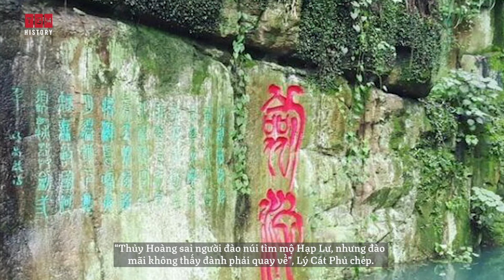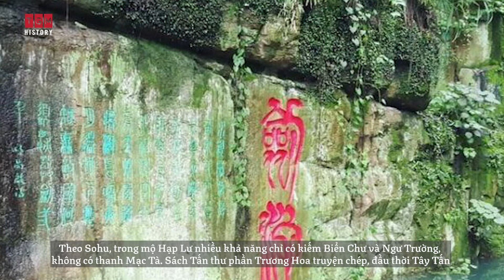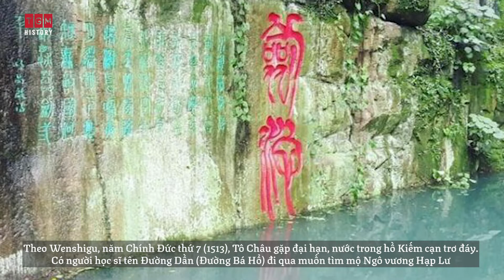CHUYỆN LY KỲ VỀ BÁU VẬT DƯỚI MỘ CỔ KHIẾN TẦN THỦY HOÀNG PHẢI ĐÀO ĐỂ TÌM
Sau khi tiêu diệt 6 nước chư hầu và thành lập đế quốc Tần với lãnh thổ trải rộng khắp Trung Quốc, Tần Thủy Hoàng tự coi mình là vị vua vĩ đại nhất nên xưng là hoàng đế. Mải mê theo đuổi sự bất tử, Tần Thủy Hoàng vẫn không quên chuẩn bị cho cái chết của mình. Đương nhiên, lăng mộ của ông ta cũng phải là loại lớn bậc nhất.
Ngay từ khi mới lên ngôi, Tần Thủy Hoàng đã nghĩ đến việc xây dựng lăng mộ cho mình. Quá trình xây dựng lăng mộ trên núi Ly Sơn (nay thuộc tỉnh Thiểm Tây, Trung Quốc) cho Tần Thủy Hoàng kéo dài 38 năm (246 – 208 TCN).
Theo Sử ký của Tư Mã Thiên, 70 vạn nhân lực đã được huy động để xây dựng công trình này. Ngày nay, các nhà khảo cổ mới chỉ khám phá được lớp bên ngoài lăng mộ của Tần Thủy Hoàng. Việc tiến sâu vào trung tâm lăng mộ là rất khó do khối lượng đất đá phải vận chuyển lớn và nguy cơ cổ vật bên trong bị hủy hoại.